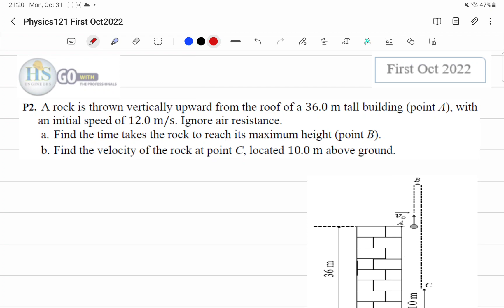Physics121 CH02 Free Falling First Oct2022 P2